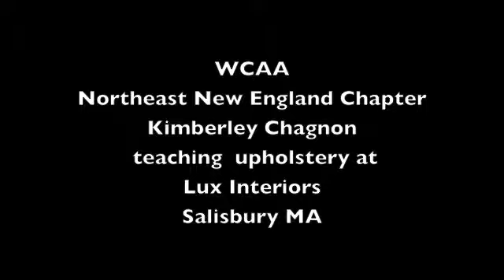Upholstery Class at Lux Interiors.m4v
Upholstery Class At Lux Interiors was an instructional upholstery class done as part of a joint presentation for the North East NewEngland chapter of the WCAA,(Window Covering Association of America) Filmed at Lux Interiors in Salisbury MA.